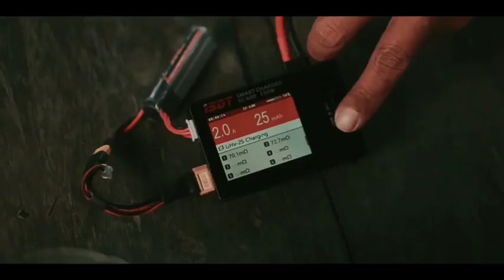Squadrone Wajo - Dirgahayu Republik Indonesia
Squadrone Wajo
DIRGAHAYU REPUBLIK INDONESIA